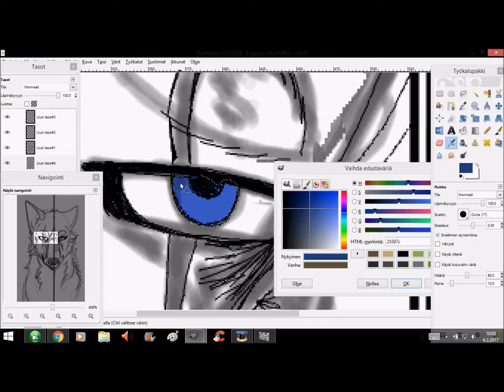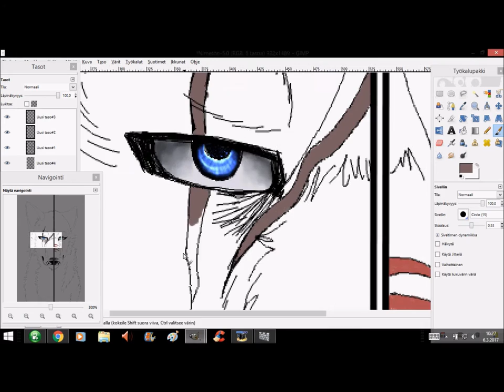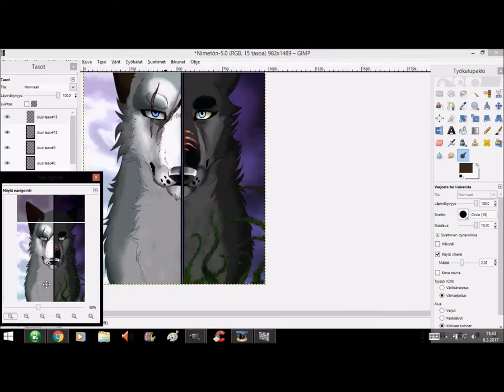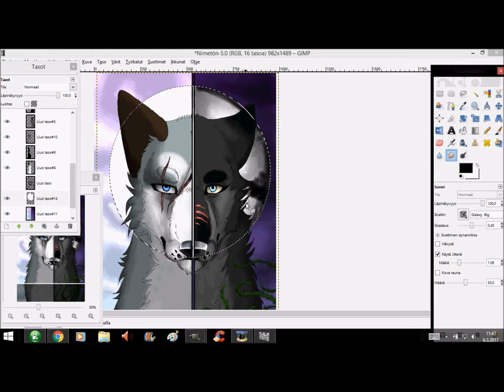Blue and Aria-Speedpaint (Lukekaa kuvaus alhaalta)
OPEN ME!!

Only in finnish, sorry.

Eli moni onkin varmasti huomannut, olen laittanut Legend Of Blue jaksot yksityisiksi. Miksi? En jaksa, en yksin kertaisesti jaksa jatkaa LOB:ta enää. Olen kyllästynyt ja häpeissäni koko sarjaan. Joten en tule jatkamaan sitä, mutta olen pitkään sanonut aloittavani uuden animaatio sarjan. Olen suunnitellut sitä pitkään, hartaasti ja juonikin vaikuttaisi siltä, ettei se ole melkein joka sarjassa :). Olen aloittanut animoimaan sitä ja ehkä kesällä tai syksyllä tulee ensimmäinen osa.

Mutta olen saanut uutta puhtia piirtämiseen ja minua on kutkuttanut monta kuukautta aloittaa sarjakuva. Ja siihen tämä kuva liittyykin.

Eli Aria on Zakalin ja Nishan tytär, jonka Zakal karkoittaa laumasta,sillä Aria kyseli liikaa Bluesta ja ei  totellut isänsä käskyjä tappaa toisia. Joten Aria päättää karkoittamisen jälkeen lähteä etsimään Bluen laumaa. Kiinnostaisiko teitä lukea tämmöistä. Julkaisisin yhden sivun kerran tai kaksi viikossa deviantartiini.

Ja kannattaa seurata minua instassa, sillä olen tosi aktiivinen siellä :)

SOCIAL MEDIA (ﾉ◕ヮ◕)ﾉ*:･ﾟ✧

✿deviantart: winkseli

✿Be happy and love each other

~Wisse♥